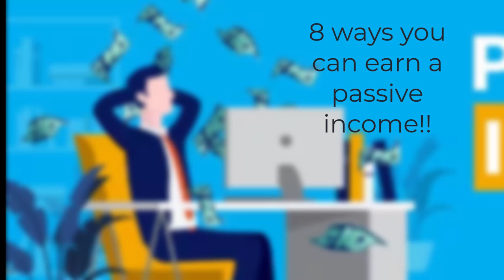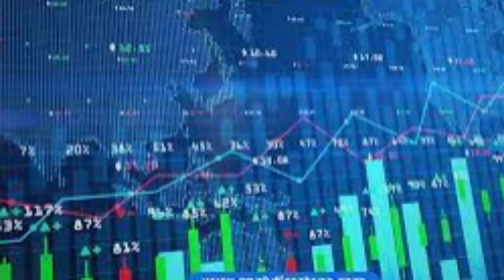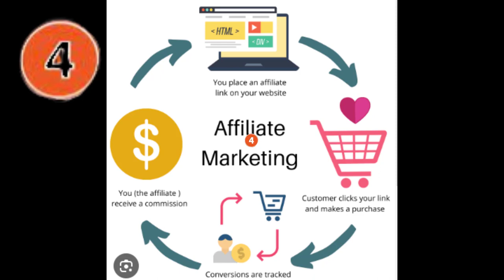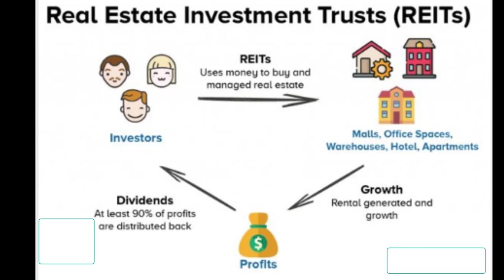8 Ways you Can Earn a Passive Income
Earn a passive income.  I will share 8 different ways you can earn a passive income.

//TOOLS I USE: 🔹 Keyword research (TubeBuddy) 🔹 Email Provider (Active Campaign) 🔹 Video Editing Tool: (Camtasia) 🔹 VIDIQ